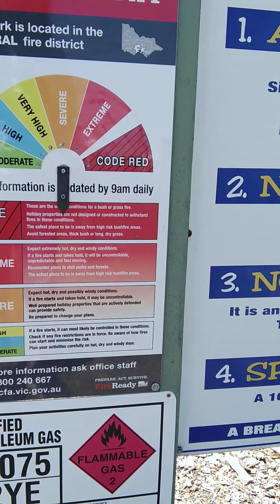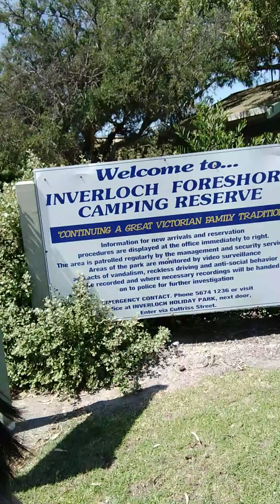weather signage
crossing the..lol